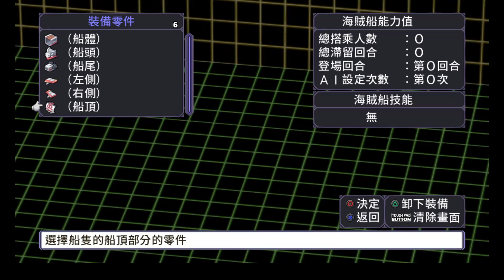【餛飩】貓咪海賊團 修羅前置 p芙蓉魔神X船體【魔界戰記DISGAEA４ Return】【Steam】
10:34 作弊屋增加機率